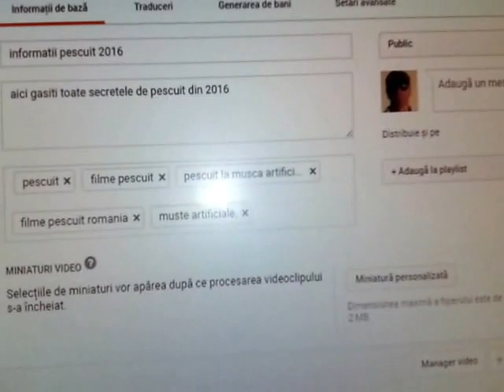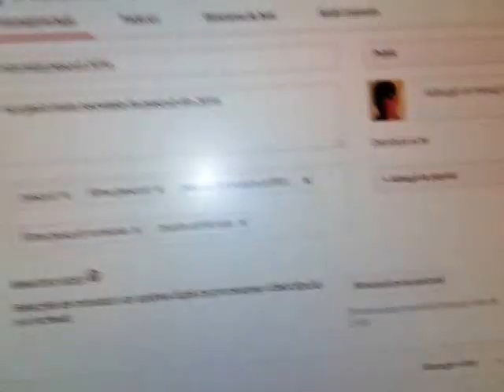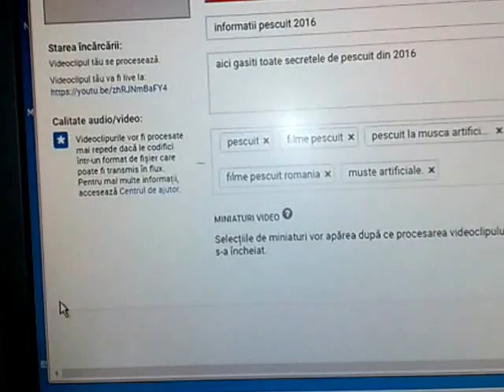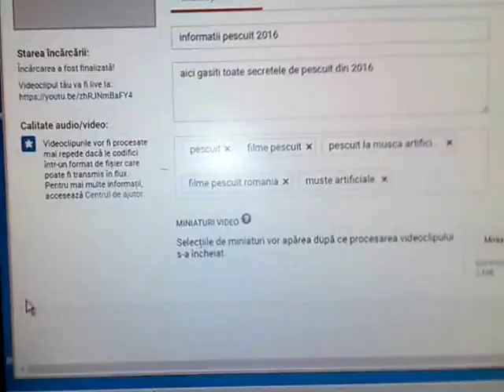INFORMATII PESCUIT DE LA CANALUL DE APA CALDA CRAIOVA 5-01-2017 PARTEA1-A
AICI VETI AFLA MULTE SECRETE ACTUALE,DAR URMEAZA SI PARTEA 2-A MAI INTERESANTA  DE 29 DE MINUTE NUMAI CU DEZVALUIRI INCENDIARE DESPRE PESCUIT.TINETI APROAPE,FILMUL VA FI GATA IMEDIAT. VA PREZENTAM CEEA CE VA INTERESEAQZA.NU PIERDETI TIMPUL INUTIL,AICI VETI GASI MULTE INFORMATII.NUMAI BINE SI FIRE INTINSE.